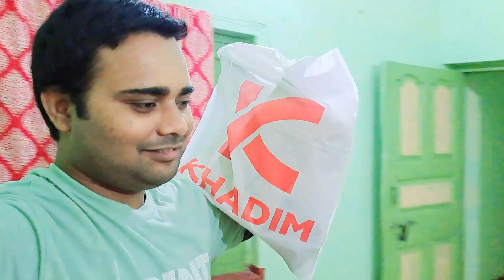bike accident, घर जाने से 1 दिन पहले Bad news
Love story
jangal ka jadi buti sabji
dumair sabaji kaise hote hai
sari collection
Love status
Sunil gudiya
Mithun kajal
Nandini
Mampi.rahul
Vijay riya vlogs
Vijay riya
Couple kiss
Sweet couple
Couple vlog
Funny couple
Cute couple
Couple vlogger
Couple video
Vlog
New vlog video
Vlog video
Daily vlogger
Daily vlogs India
Daily vlogs
Hindi vlogs
Mahuaa
Mahuaa billu
Mahuaa ka fool mahuaa ke fayda
Jharkhand vlog
Jamshedpur vlog
Village vlog
Village food
Village life style
Indian village
Village cooking
abhaymahtoofficial
Abhay mahto Official